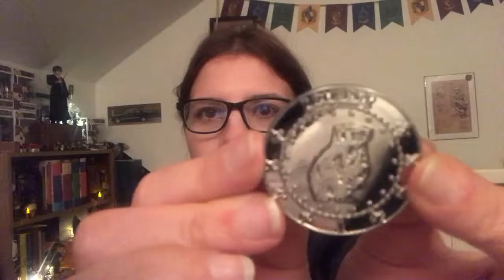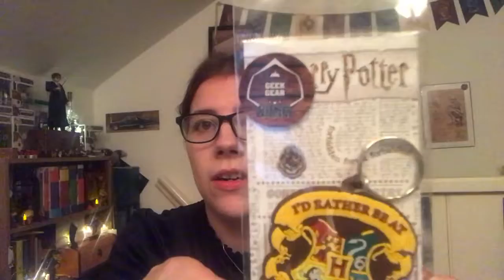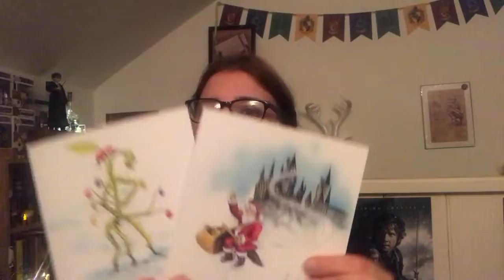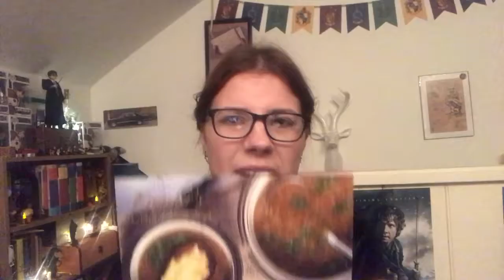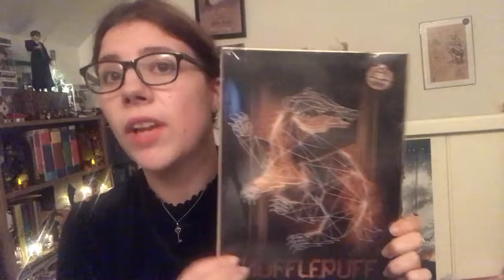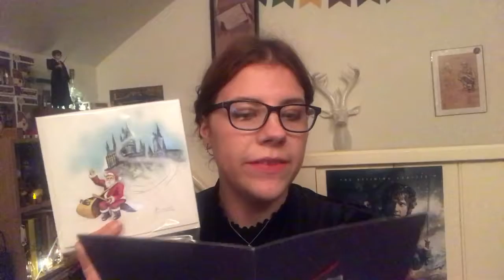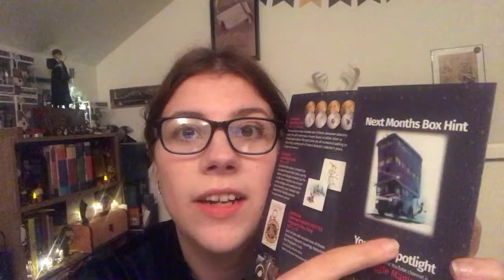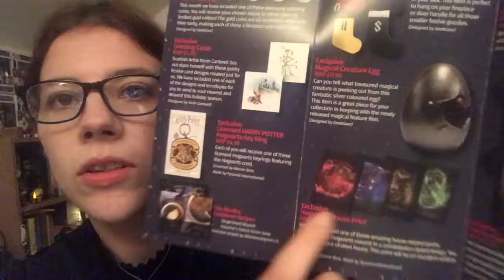GeekGear Wizardry Nov 2018 ‘festive’ unboxing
Hi all

Box is £24.99 a month

Hope you enjoy my unboxing!
What was your favourite item?